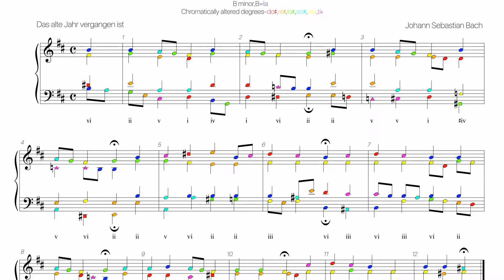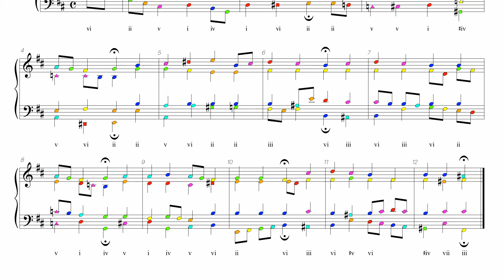Bach Chorale BWV 289 Harmonic analysis with colored notes -Das alte Jahr vergangen ist-